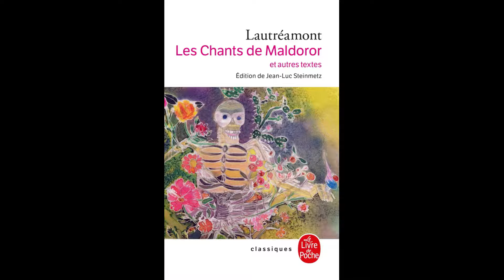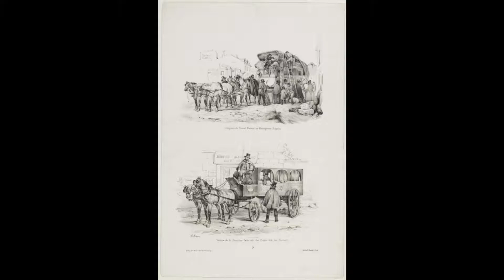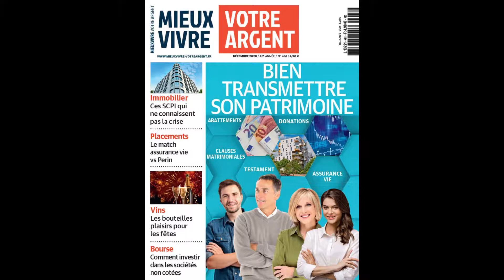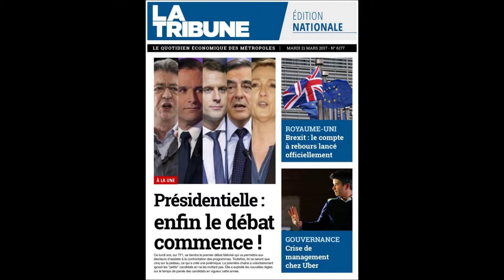Rue Notre-Dame des Victoires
La rue Notre-Dame-des-Victoires se situe dans le 2e arrondissement de Paris. Elle doit son nom à l'église qu'elle longe. Cette rue abrite divers commerces plus gourmands les uns que les autres : La Fabrique de Christophe Adam, le Gallopin, le Hollywood Savoy.